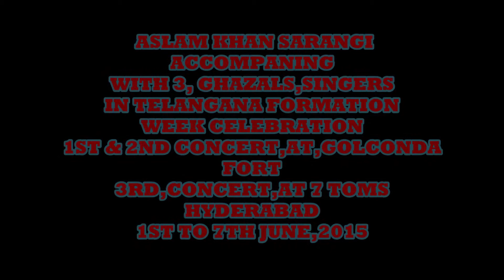ASLAM KHAN SARANGI,ACCOMPANING WITH 3 GREAT GHAZAL SINGERS,6-7TH JUNE,2015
ASLAM KHAN SARANGI,ACCOMPANING WITH 3 GREAT GHAZAL SINGER IN CELEBRATIONS OF TELANGANA FORMATION WEEK
AT GOLCONDA FORT & SEVEN TOMS HYDERABAD
TABLA, USTAD NAJMUDDIN JAVED
SITAR,SHRI, VINOD SINGH
HARMONIUM,USTAD YAKHUB ALI
5TH 6TH JUNE 2015